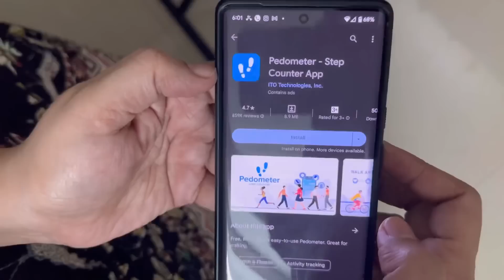என் தொடர்ச்சியான MISCARRIAGE😔 கவலை வேண்டாம் கண்மணி || THIRUMATHI ILLAM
LUVLAP COMFY BED RAIL

Disano apple cider vinegar

AGARO VACCUM CLEANER

Hello Guys!! In this heartfelt video, join us as we delve into a personal journey of experiencing a miscarriage.

With a focus on mental health and self-care during difficult times, this video aims to provide support and advice for anyone dealing with the emotional aftermath of a miscarriage.

Join us as we share our own story and offer words of encouragement and hope for those going through similar struggle